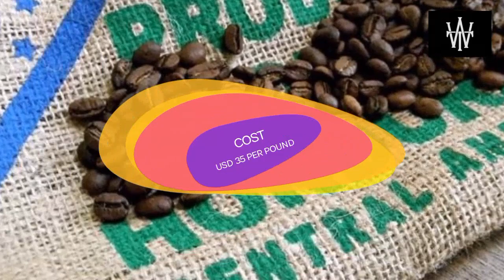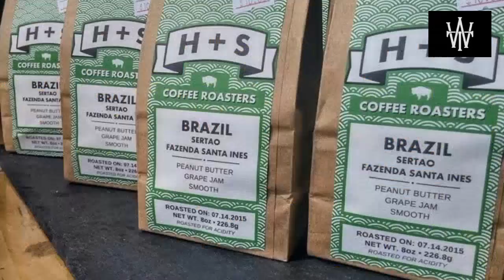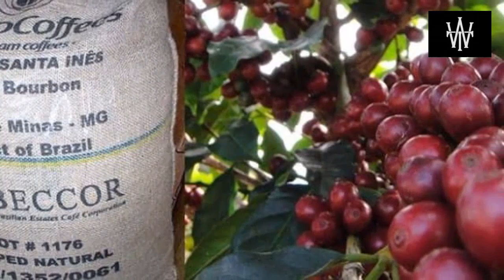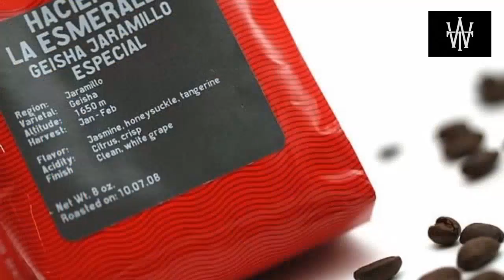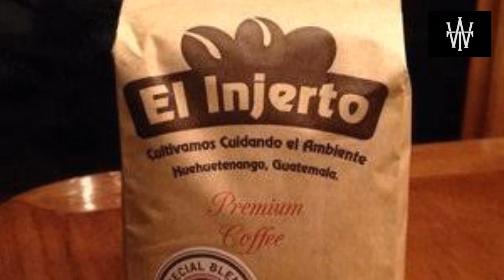Top 10 Most Expensive Coffee In The World 2021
TOP 10 MOST EXPENSIVE COFFEE IN THE WORLD,
MOST EXPENSIVE COFFEE

Coffee comes in a wide range of cultivars as well as a wide range of preparation methods. As a result, it should come as no surprise to learn that some kinds of coffee can be more expensive than others, whether because of their relative rarity or because of the sheer amount of time and other resources that have been poured into their production. However, it can be interesting to note how much more expensive some kinds of coffee can be.

Here are 10 of the most expensive coffees that can be found in the world:

Expensive coffee

• Wed,Feb 3

🔴 *** ABOUT ME ***
WATCH & TELL

This Channal Provide Informational Videos In A Row Of Top 10

• top 10
• coffee
• mostexpensivecoffeeintheworld